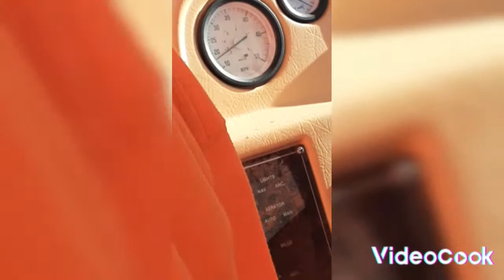My fishing trip